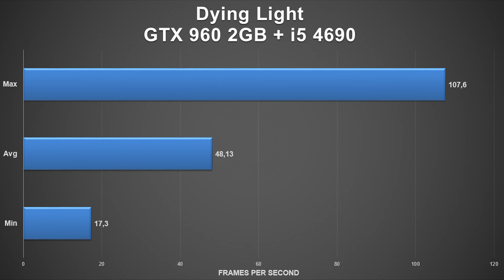Dying Light (High Settings) | GTX 960 + i5 4690 [1080p 60fps]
Test de Dying Light con la GTX 960 2Gb y i5 4690.

Min: 17
Avg: 48
Max: 107

PC:
-Asus B85M-E (C2)
-Gigabyte GeForce GTX 960 WindForce

Grabado con NVIDIA Geforce Experience.
FPS/Temperatura/(...) con el MSI Afterburner.
Editado con Sony Vegas Pro 13.
Miniaturas con Photoshop.

Vídeo creado por Testingame.